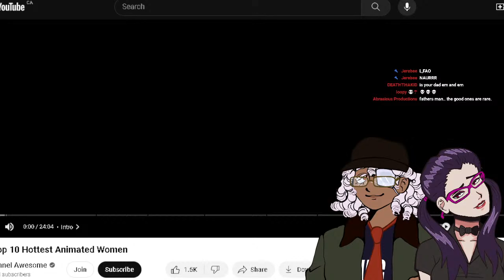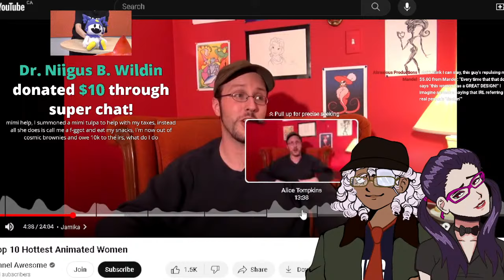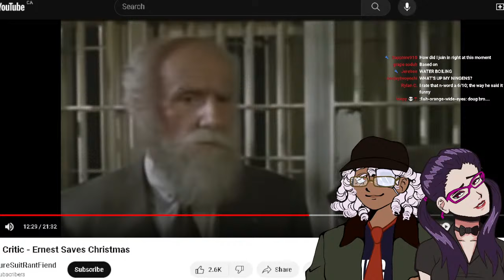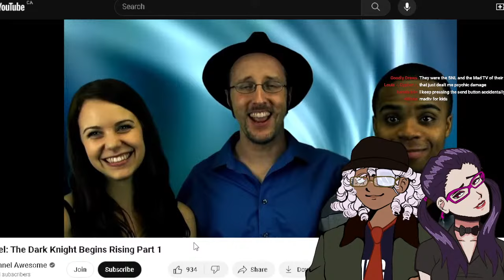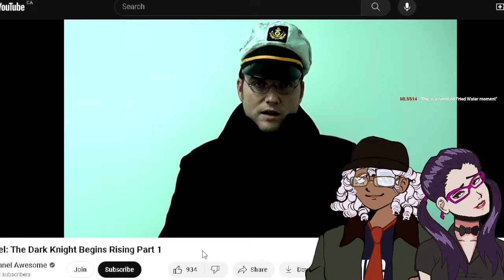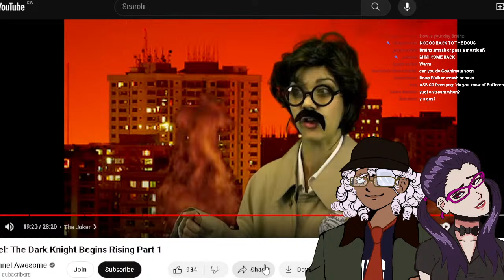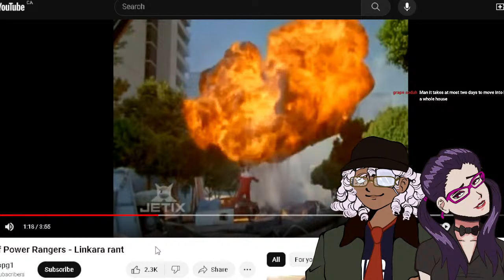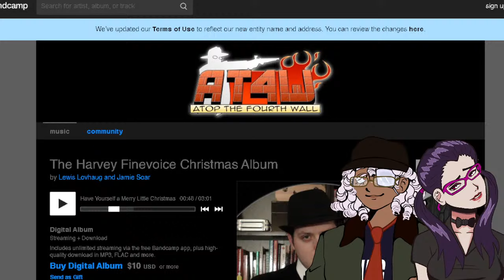BRAINZ STREAM - TGWTG/Nostalgia Critic Stream ft. Mizz Mimi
Brainz is joined by living headache and our Nostalgia Chick, Mimi to take a look at the work of That Guy With The Glasses and the Spielberg of our times, Doug Walker. We review it so you don't have to!